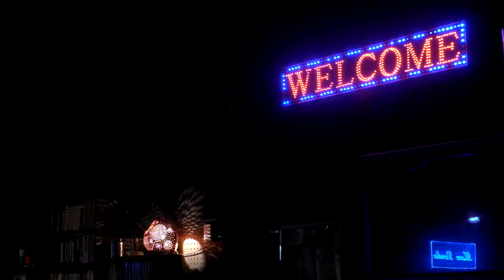高橋隆造 裸の魂 Vol.3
2015年4月19日、裸の魂 Vol.3 @マロンパラダイス、2日目より、高橋隆造さんです。